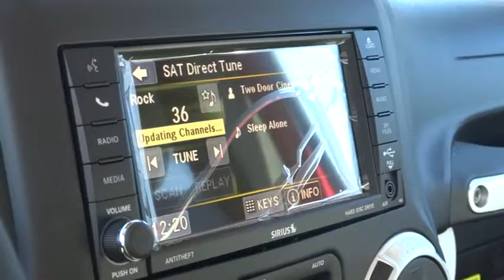2014 Jeep Wrangler Unlimited Reno, Carson City, Northern Nevada, Sacramento, Elko EL167226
2014 Jeep Wrangler Unlimited  - Stock#: EL167226 - VIN#: 1C4BJWDG6EL167226

Sport trim. iPod/MP3 Input, CD Player, 4x4. Warranty 5 yrs/100k Miles - Drivetrain Warranty; READ MORE!br /br /KEY FEATURES INCLUDEbr /4x4, iPod/MP3 Input, CD Player. MP3 Player, Steering Wheel Controls, Child Safety Locks, Rollover Protection System, Electronic Stability Control. br /br /WHO WE AREbr /At Lithia Chrysler Jeep of Reno our first and foremost goal is to make your car-buying and ownership experience better than any other you've had near Carson City, Auburn CA, Sparks and beyond. And prepare to have your expectations exceeded. br /br /Please confirm the accuracy of the included equipment by calling us prior to purchase. br /